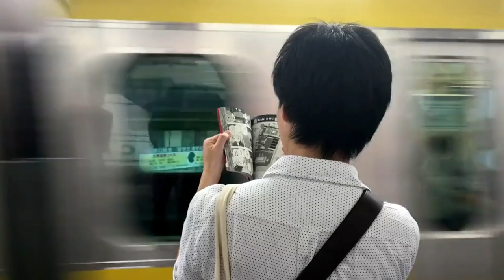Effect of Grace Mark on Marksheet For a Job in MNC Company | job after Grace Mark in Degree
Hi Friends .
Maine is video me btaya h ki agr degree ya marksheet me grace mark lg jata h to kya aapko multinational company me job mil sakti h and small company me job mil sakti h ki nahi ? Effect of Grace Mark on Marksheet For a Job in MNC Company | job after Grace Mark in Degree || ?

Thanks.